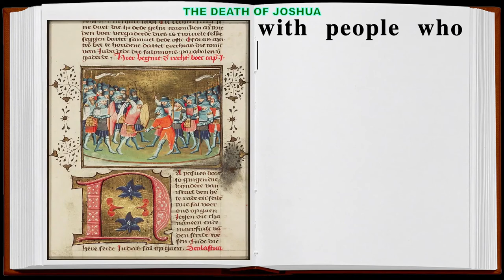THE DEATH OF JOSHUA Bible Story - Sanoy